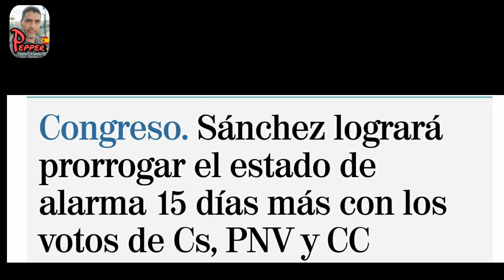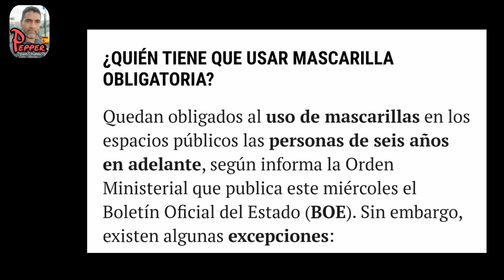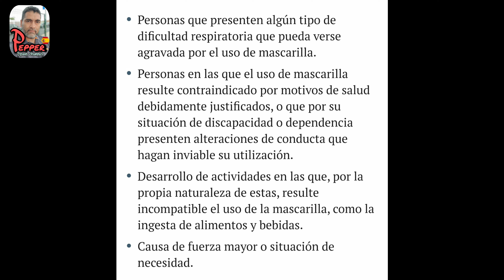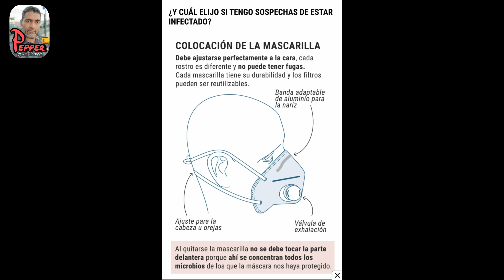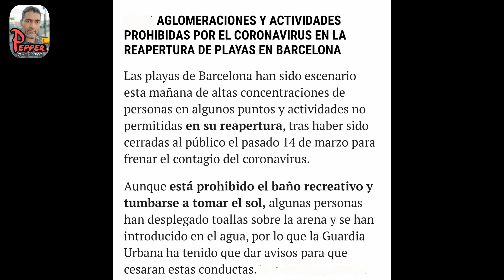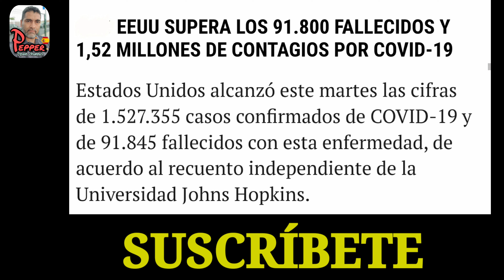DIA #67. DIARIO DE UNA CUARENTENA. CORONAVIRUS COVID-19. DIARIODEUNACUARENTENA. PANDEMIA.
Día de mucho trabajo y de nuevas noticias.
Aquí te dejo el enlace al canal y comenta lo que te gusta y lo que no. Gracias.